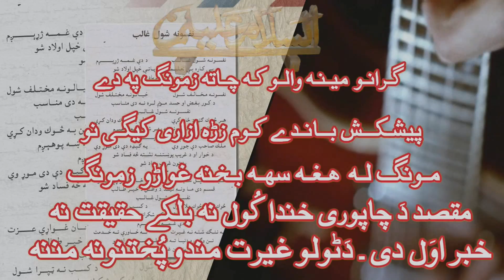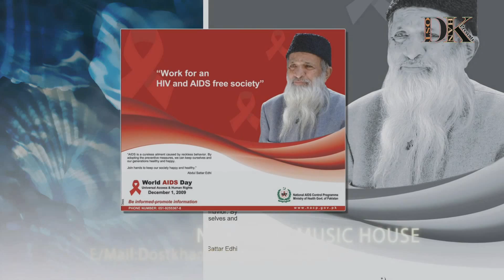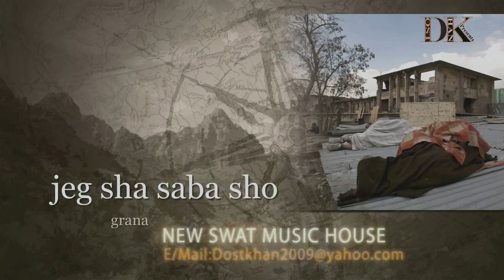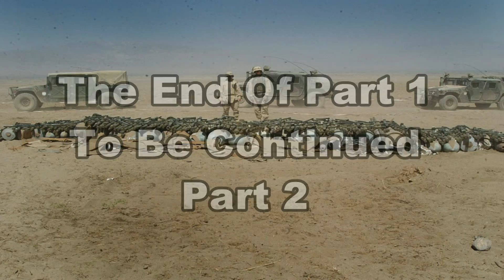Baryalai.Watan.Dastaan.Part.1.Blu-Ray-HD.1080p-By DostKhan100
The Song Video Is Very Nice. I Mixing Of This Song make Video Is much Struggle For this Song. And Comments me About My Hardwork And tell Me How I Make Mixing About This Song Video.
This video is available in Part 2
  This is Part 1 and Part 2 is available here